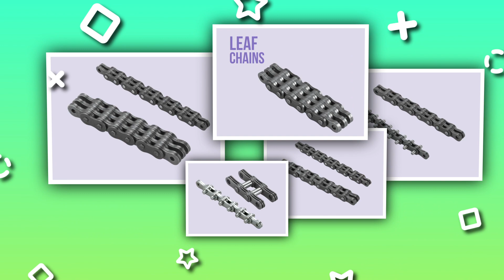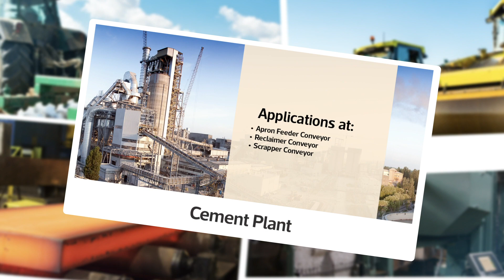Galaxy Chains Pvt. Ltd.